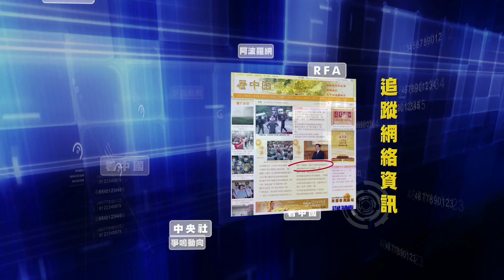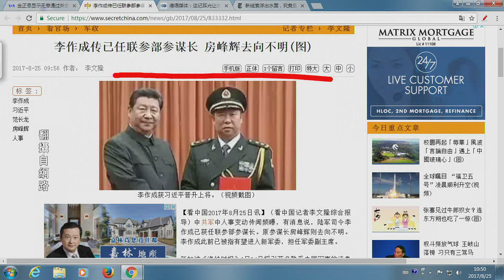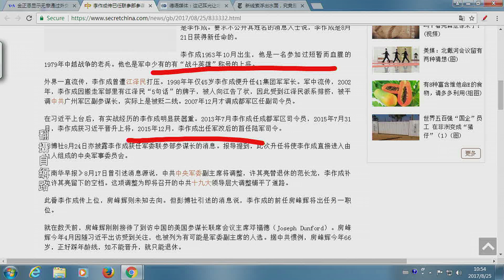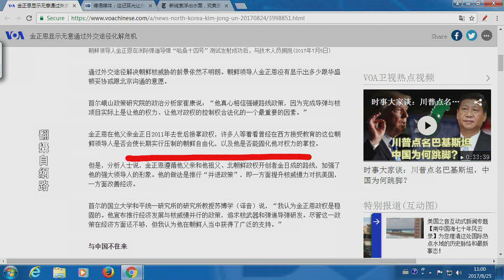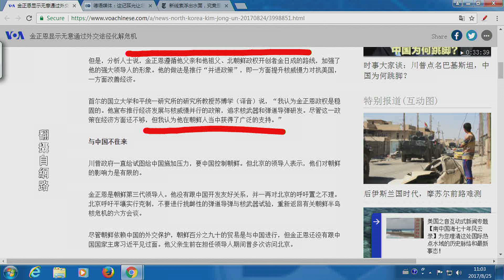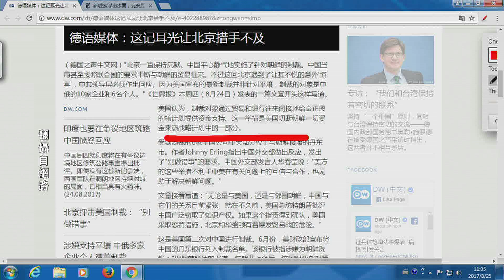《今日點擊》自衛反擊戰連長李作成上將 取代房峰輝（2017/08/27）